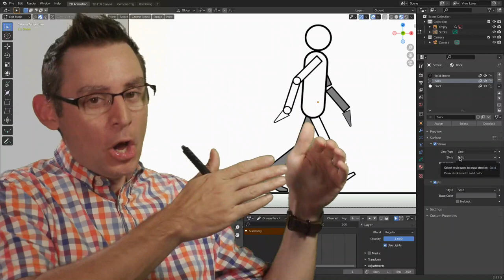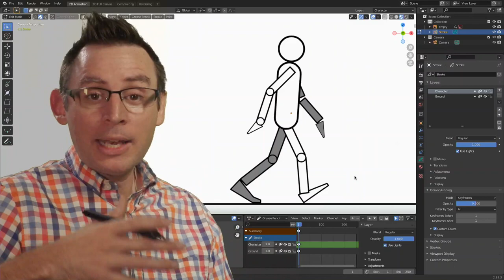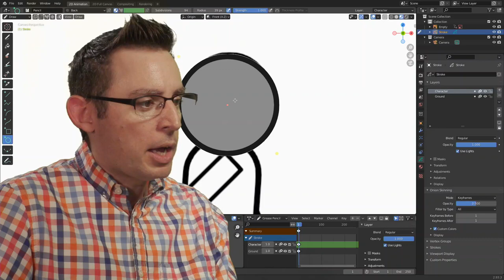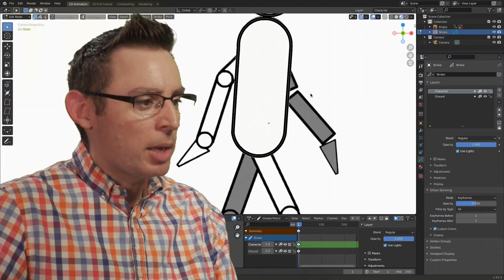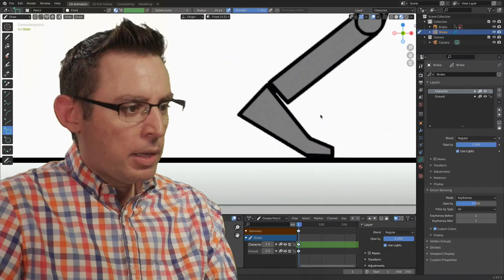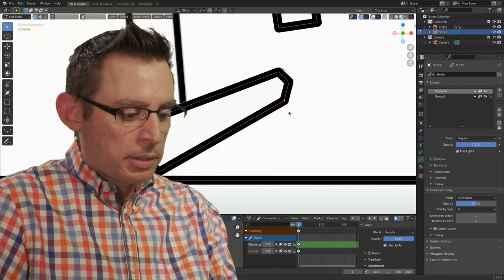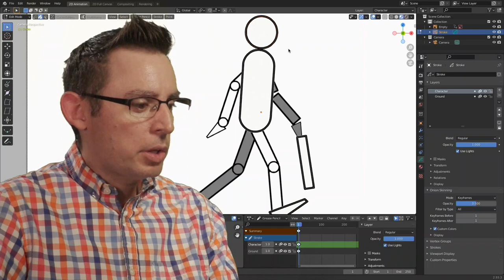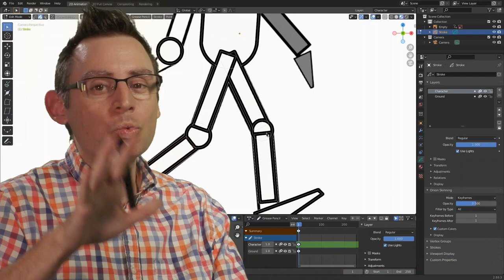anim 301 mod06 Creating an Armature